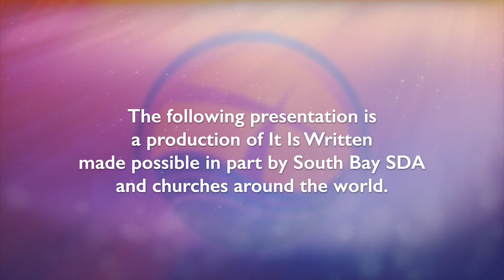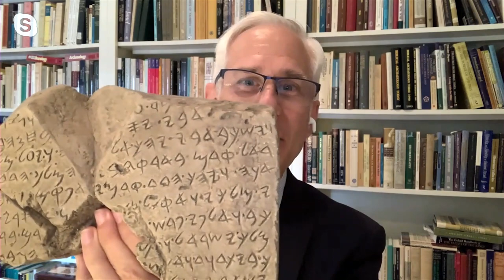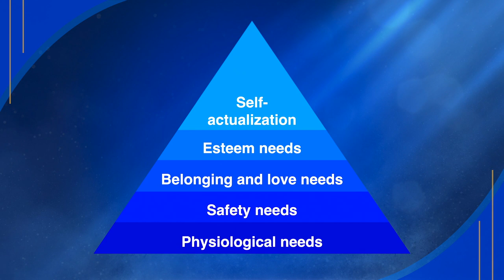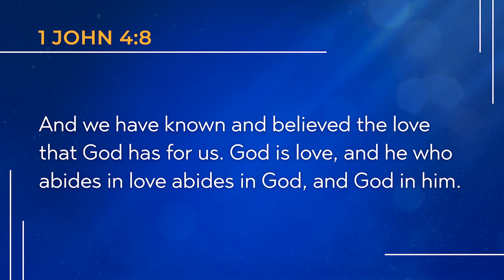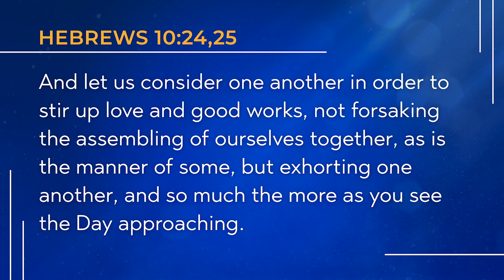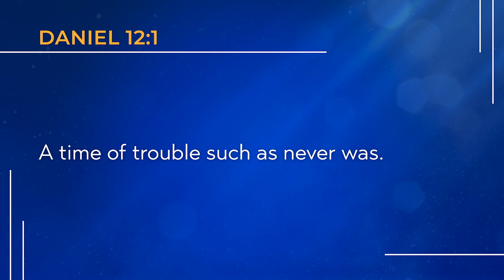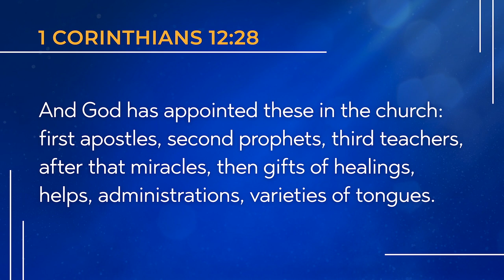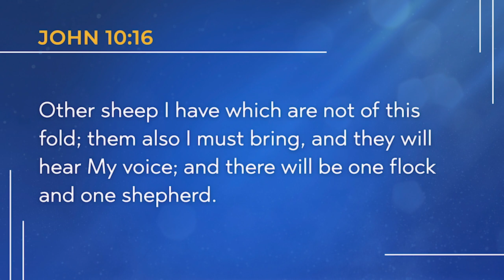Hope Awakens Part 17: A Place of Safety | John Bradshaw | 5-12-2020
See more in our video library or visit southbaysda.org